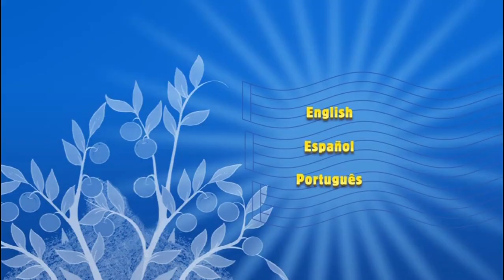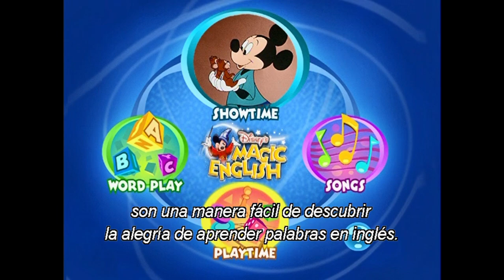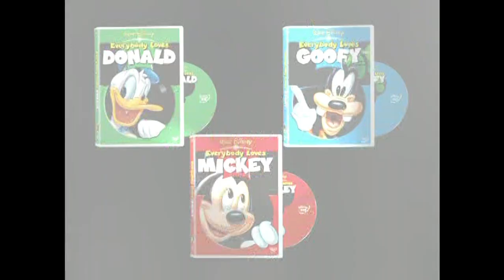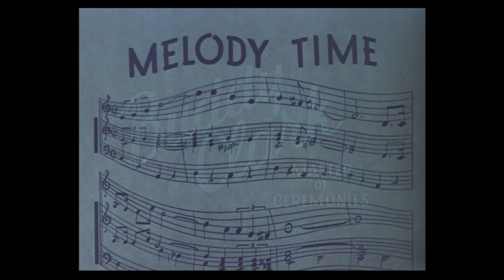Inicio DVD Ritmo y Melodía 2004 (Argentina)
Le saque el trailer de El Rey León 3: Hakuna Matata por copyright de la canción